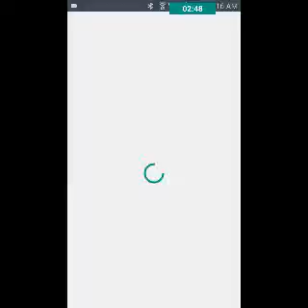My Angela #4 Everyday!